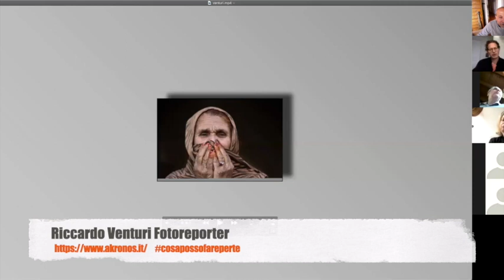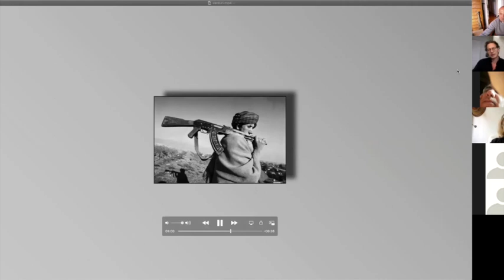Intervista al fotoreporter Riccardo Venturi.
Intervista al fotoreporter Riccardo Venturi realizzata da Giovanni Frenda per il gruppo